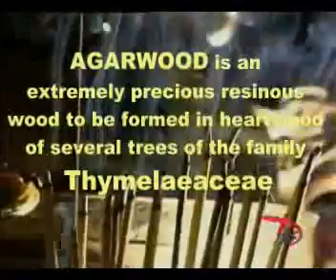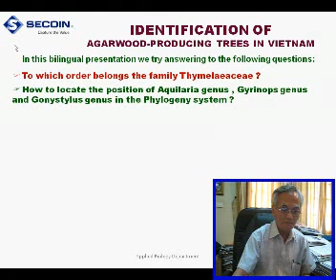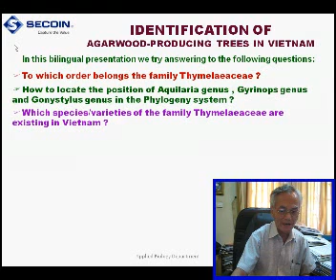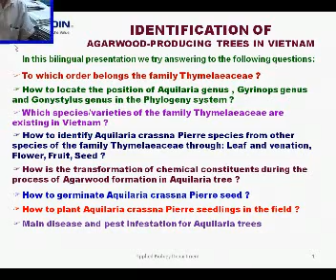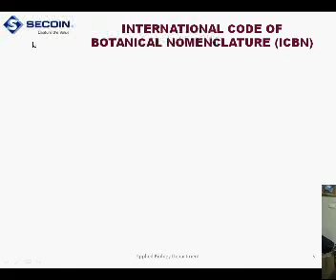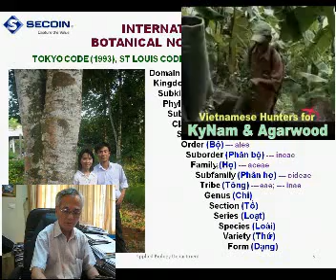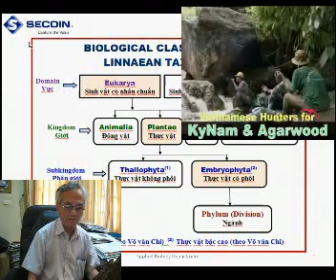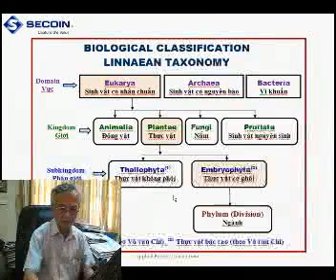How to identify Agarwood-producing trees - Part 1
How to identify Agarwood-producing trees is the topic of the seminar held on 24 June 2009 at SECOIN office. The presentation is given by Prof. Dinh Xuan Ba, SECOINs president.  The seminar attenders are: Prof. Chang-Kee Min from Pyongtaek University (Korea), Dr. Vu van Dung , Dr. Nguyen Sy Hoa, Dr. Nguyen thi Hai Van and Biotech engineers of SECOIN CO., LTD.

In this bilingual presentation we try answering to the following questions:
? To which order belongs the family Thymelaeaceae ?
? How to locate the position of Aquilaria genus, Gyrinops genus and Gonystylus genus in the Phylogeny system ?
? Which species/varieties of the family Thymelaeaceae are existing in Vietnam ?
? How to identify Aquilaria crassna Pierre species from other species of the family Thymelaeaceae through: Leaf and venation,  Flower, Fruit, Seed ?
? How is the transformation of chemical constituents during the process of Agarwood formation in Aquilaria tree ?
? How to germinate Aquilaria crassna Pierre seed ?
? How to plant Aquilaria crassna Pierre seedlings in the field ?
? What is the main disease and pest infestation for Aquilaria trees ?
? What is fake Agarwood ?